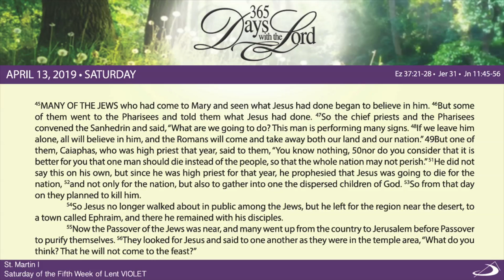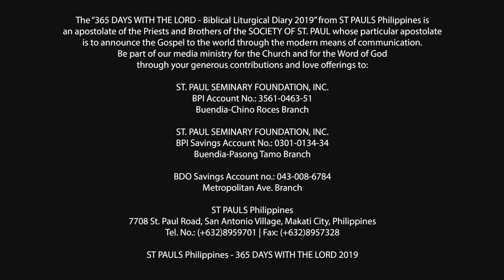365 DWTL | Saturday of the Fifth Week of Lent | April 13, 2019